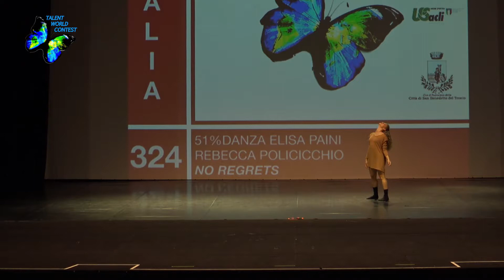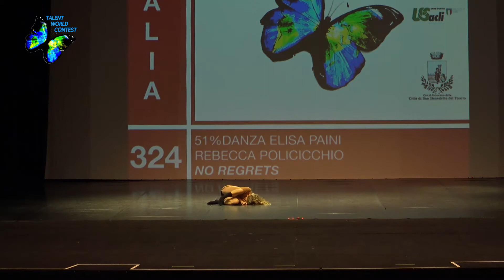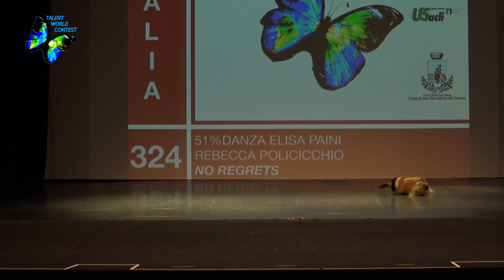324 - POLICICCHIO REBECCA